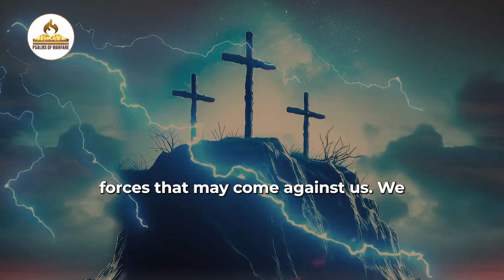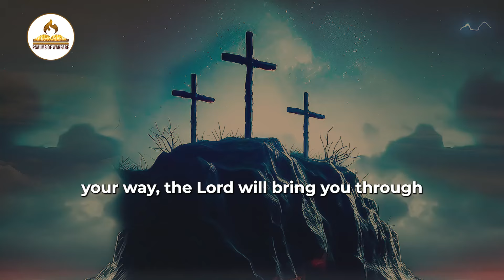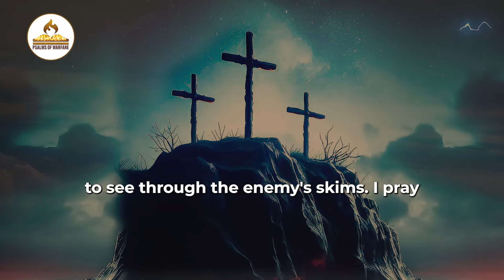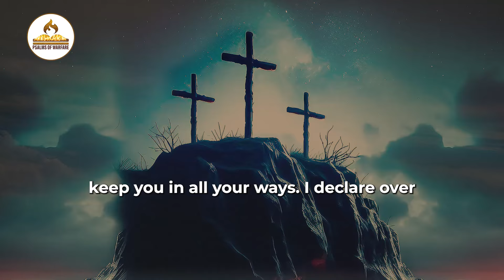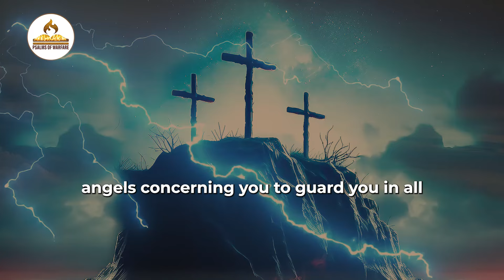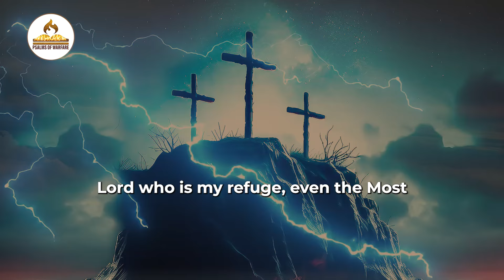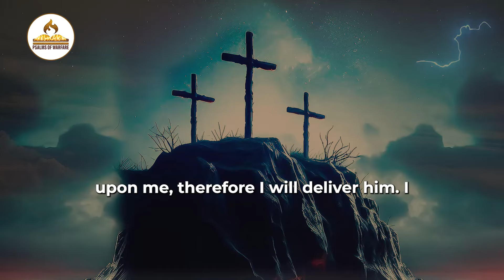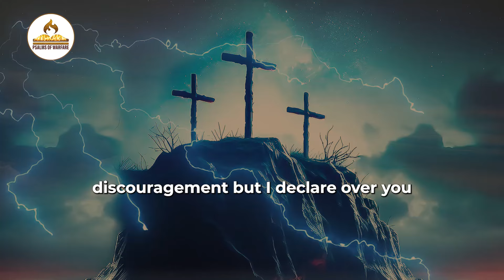Powerful Prayer to Block Every Evil Attack Over Your Life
Stand firm in faith and declare divine protection over your life with this powerful prayer. Call upon the mighty name of Jesus to block every plan of the enemy, silence destructive forces, and shield you from spiritual attacks.

This prayer invokes God’s supernatural power to break every chain, reverse curses, and cover you with His impenetrable armor. Step into victory, knowing that no weapon formed against you shall prosper, and every evil arrow sent your way will return to sender.

Trust in God’s unwavering protection as you walk in His light and peace.